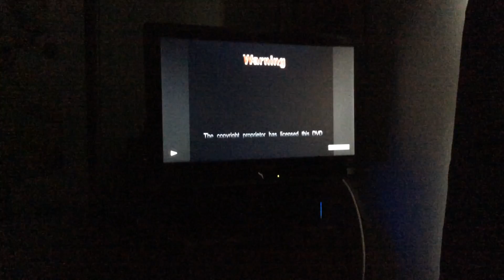Opening to Cartoon Craze Vol 15: Daffy Duck and the Dinosaur 2004 DVD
1 Digiview Warning Screen (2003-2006)
2 Digiview Productions Logo (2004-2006) Version 1
3 DVD menu
4. Start of the Program